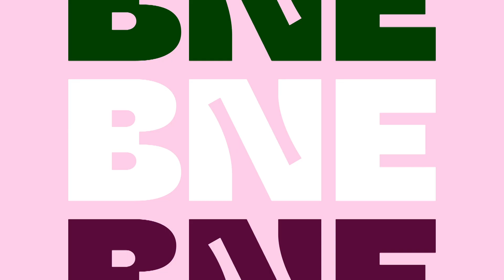Here's to adventure. Love, Brisbane.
Embrace Brisbane’s endless summer and find your adventure - escape to hidden waterfalls, island-hop by helicopter or picnic by boat. Dine at acclaimed new restaurants, sip spritzes atop a rooftop bar or discover Brisbane’s craft breweries. Or simply relax poolside in urban resorts, 5-star luxury hotels or glamp under the stars.

Don’t miss Brisbane’s major sporting and cultural events, epic live music lineups and exclusive art exhibitions. Why not stay longer and explore the Scenic Rim’s World Heritage rainforests or the stunning Moreton Bay filled with pristine islands and wildlife just an hour from the city.

Love, Brisbane.